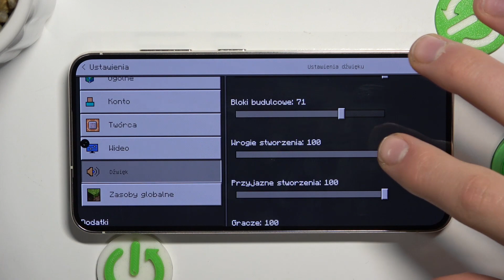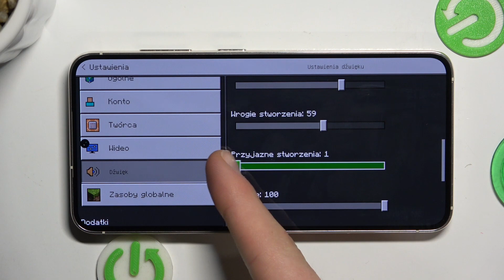ustawienia dźwieku minecraft pe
Witaj w naszym poradniku na temat ustawień dźwięku w Minecraft PE! Ten film pomoże Ci zrozumieć, jak dostosować ustawienia dźwięku w grze, aby poprawić swoje doświadczenia z grą. Pokażemy Ci, jak dostosować różne suwaki dźwięku, takie jak muzyka, efekty dźwiękowe i dźwięki mobów. Dowiesz się, jakie są korzyści z dostosowania tych ustawień i jak mogą one wpłynąć na Twoją grę. Ten film to niezbędne źródło wiedzy dla każdego gracza Minecraft PE!

Jak dostosować ustawienia dźwięku w Minecraft PE? Jak zmienić ustawienia muzyki w Minecraft PE? Jak zmienić ustawienia efektów dźwiękowych w Minecraft PE? Jak zmienić ustawienia dźwięków mobów w Minecraft PE? Jakie są korzyści z dostosowania ustawień dźwięku w Minecraft PE?